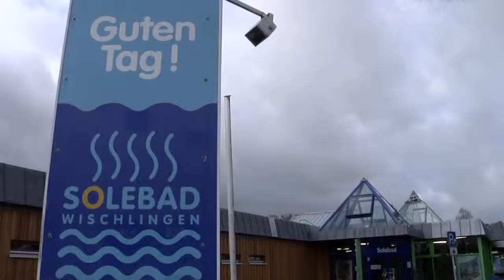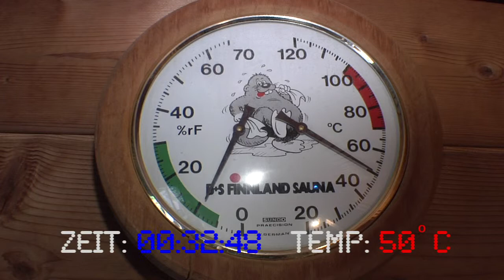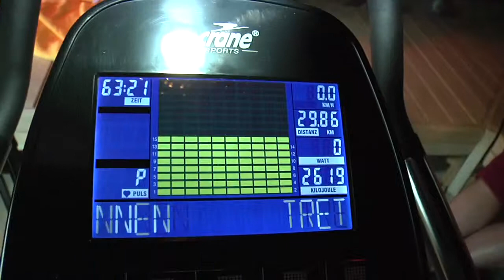Michele Ufer: Some like it HOT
Staying in a sauna is not special. Bringing an ergometer and doing a 1h training at 65°C while giving a lecture on ultra marathon running, mental training & sport hypnosis definitely is...

Ein Trip in die Sauna ist etwas ziemlich normales. Seinen Fahrradergometer mitzubringen, um bei 50 bis 65 Grad eine Stunde zu trainieren und dabei den übrigen Sauna-Gästen entspannt einen Vortrag über Ultramarathons, Mentaltraining & Sporthypnose zu halten weniger...